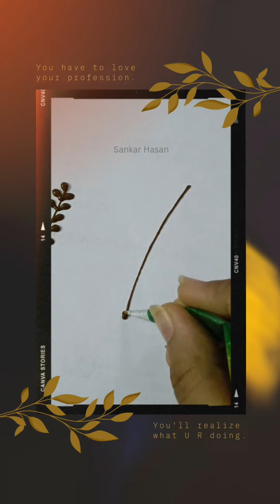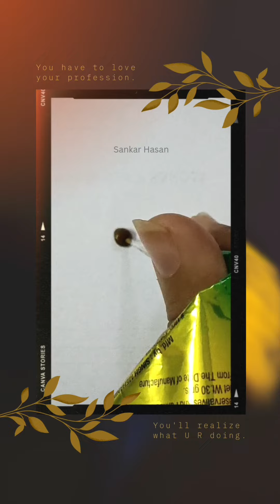Simple Mehndi Designs | சிம்பிள் மெஹந்தி டிசைன்ஸ்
மெஹந்தி போடுவது மனதை ரிலாக்ஸ் செய்கிறது @Palsuvai26

When you put mehndi, you will feel relaxed both hands like disgners and who have taken. So many very very simple mehandi designs are there and you can try to create your own and unique designs. Mehndi designs available in social media for both hands as well as front hand and back hand. So many mehandi styles are also there like arabic style, north indian mehandi style and south indian mehndi style.